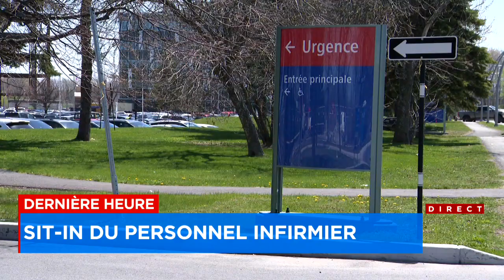Urgence bondée: le personnel infirmier de l’Hôpital Anna-Laberge en «sit-in»